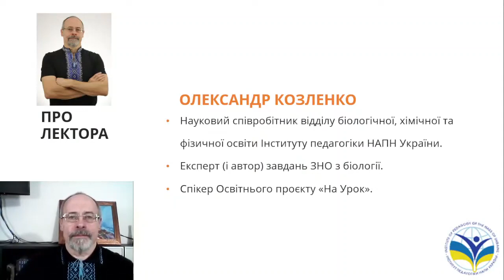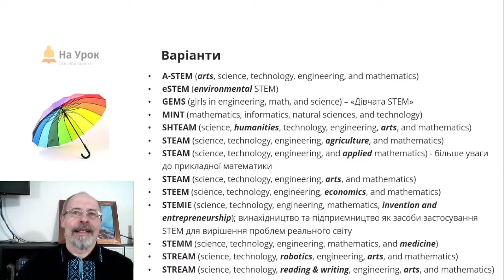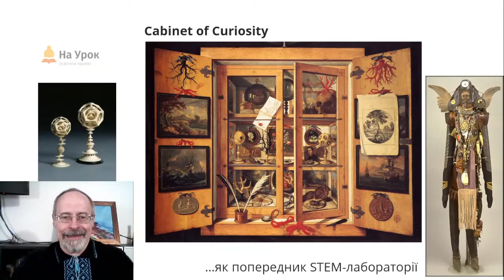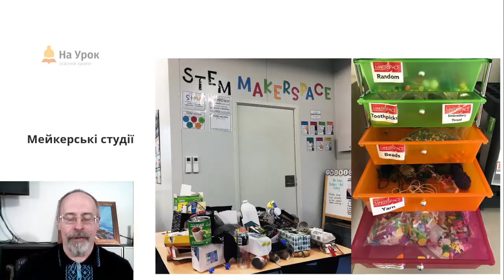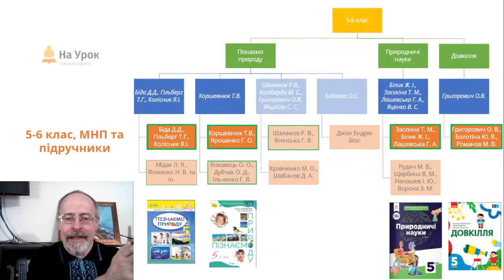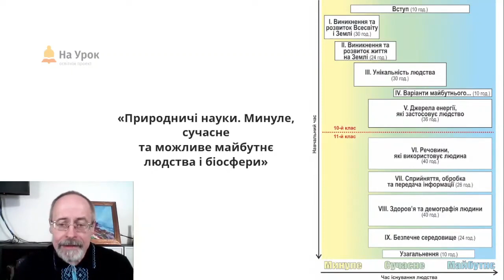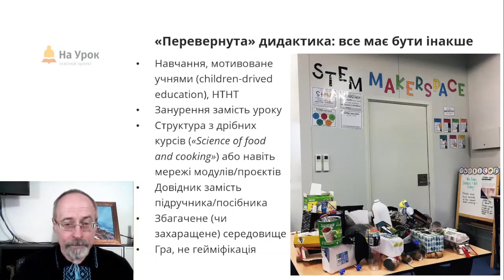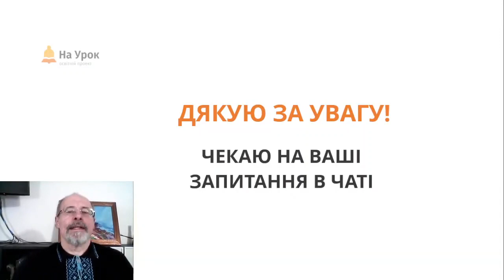Олександр Козленко. Пост-STEM: інтеграція vs спеціалізація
Мета цієї інтернет-конференції «На Урок» – допомогти всім учасникам освітнього процесу залучити в роботу основи STEM-освіти, знайти ідеї та можливості для її реалізації в сучасних умовах у роботі з дітьми будь-якого віку.